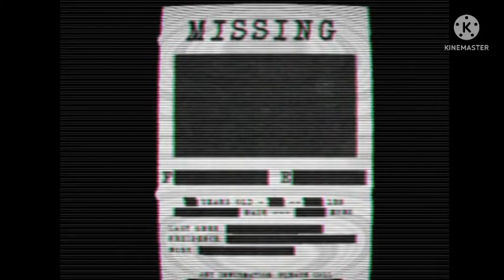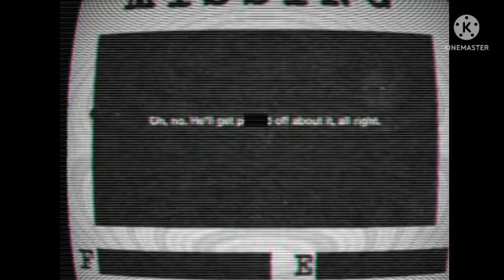The Examination -know you're enemy- Vol. 1 [inspired by the Mandela catalogue series]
1867

Oct 15